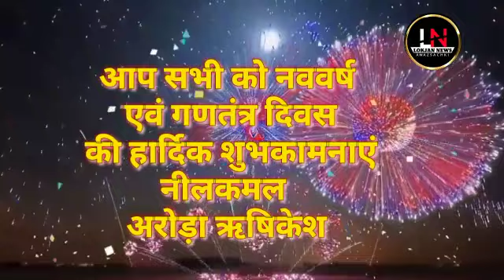आप सभी को नववर्ष एवं गणतंत्र दिवस की हार्दिक शुभकामनाएं नीलकमल अरोड़ा ऋषिकेश